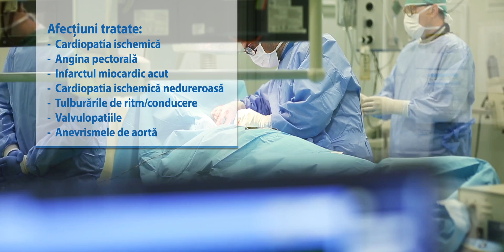Cardiologie - Clinicco Brasov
In cabinetele de cardiologie si chirurgie cardiovasculara, avem la dispozitie dotarile necesare pentru a realiza si urmatoarele investigatii medicale: electrocardiografie, electrocardiografie de efort, ecocardiografie, ecocardiografie Doppler si presiuni arteriale, monitorizare Holter.

Pacientii pot efectua rapid, in aceeasi zi, consultul si toate investigatiile necesare pentru precizarea unui diagnostic corect si a unui tratament adecvat.